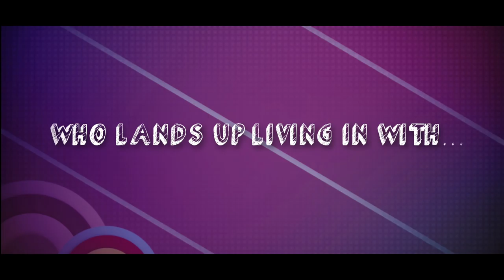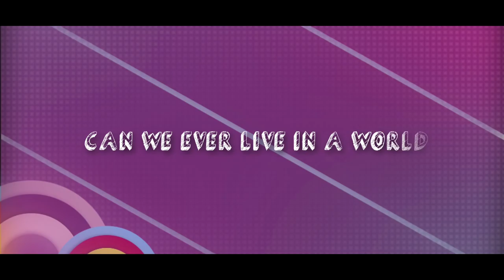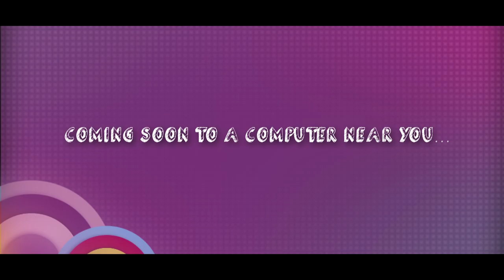All about sec 377 | Trailer | By The Creative Gypsy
First LGBTQ web series in India. Book My Show No.5 Series. Top 10 and award winning Web Series.
Produced By Neeru Kapil Khera And Naveen Khera
The Creative Gypsy Presentation